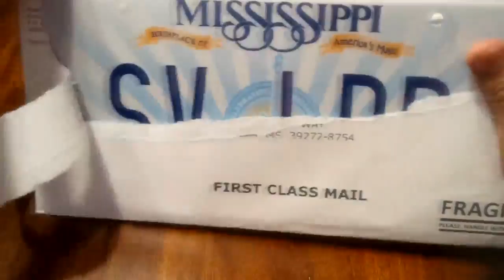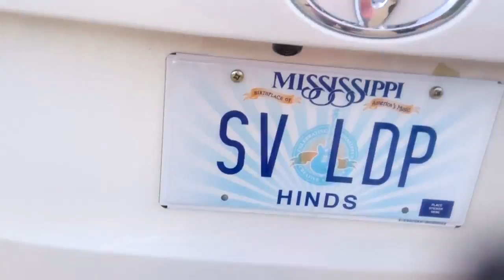ការដាក់ស្លាកលេខ ឡាន នៅសហរដ្ឋអាមេរិក (USA) - គឺងាយបំផុត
ចង់ដឹងទេថាតើគេ «ការដាក់ស្លាកលេខ ឡាន នៅUSA» ដូចម្តេច??? វីដេអូនេះ គ្រាន់តែជាការចែករំលែកលេងជាមួយអ្នក ពីរបៀបនៃ ការដាក់ស្លាកលេខ ឡាន នៅUSAតែប៉ុណ្ណោះ។

មើលទុកជាការកំសាន្ត ក៏បាន ឬ ក៏មើលក្រែងថ្ងៃណាបានមកនៅអាមេរិក (USA) គឺអាចធ្វើបានដោយខ្លួនឯងតែម្តង។